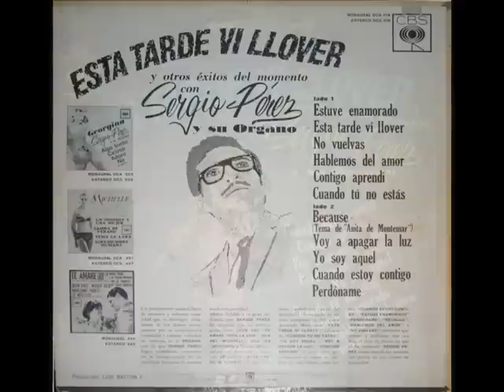YO SOY AQUEL - SERGIO PEREZ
AQUI OTRO EXITO DE RAPHAEL EN LA VERSION DEL ORGANISTA SERGIO PEREZ